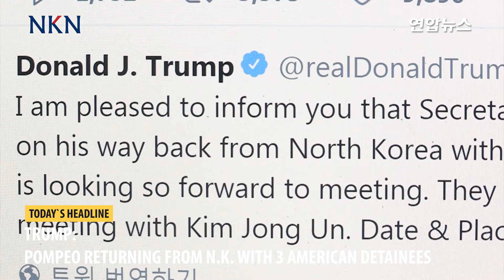Trump: Pompeo returning from N.K. with 3 American detainees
U.S. President Donald Trump announced Wednesday that three American detainees have been released from North Korea and that the date and venue of his summit/ with North Korean leader Kim Jong-un have been set.